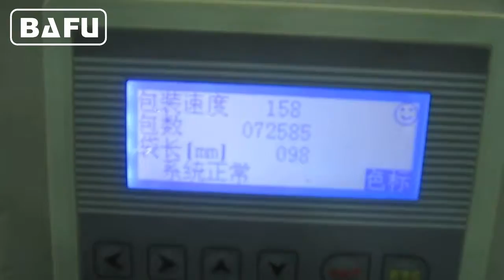রুটি প্যাকেজিং মেশিন, পিষ্টক প্যাকেজিং মেশিন, বিস্কুট প্যাকেজিং মেশিন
FWC350 উচ্চ গতির প্রবাহ-প্যাক মেশিন স্বয়ংক্রিয় খাওয়ানো এবং ক্ষুদ্র মিষ্টান্ন, চকলেট বার, কুকিজ, পিষ্টক ইত্যাদি মত ছোট এবং মাঝারি আকারের পণ্যগুলির মোড়কে জন্য স্বয়ংক্রিয়ভাবে খাওয়ানোর আগে একটি ফাইলের মধ্যে পণ্যগুলি ব্যবস্থা করবে। তাদের মোড়কে অধ্যায় মধ্যে। মেশিন প্রতি মিনিটে 300-500 ভাঁজে মোড়ানো হবে এবং এটি দ্রুত চালানো উত্পাদন মেশিনের গতির গতি বাড়িয়ে দেবে।
এটি প্রিন্ট রেজিস্ট্রেশন এবং তারিখ প্রিন্টারের সাথে একটি সম্পূর্ণ স্বয়ংক্রিয় মেশিন, ভুল স্থানান্তরের জন্য অটো ডিভাইসকে প্রত্যাখ্যান করে। মেশিন বিভিন্ন আকারের পণ্য জন্য কাটা কাটা বিভিন্ন কনফিগারেশন সরবরাহ করা যেতে পারে। প্রবাহ-প্যাক শৈলী মেশিন প্যাকেজিং।
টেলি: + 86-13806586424